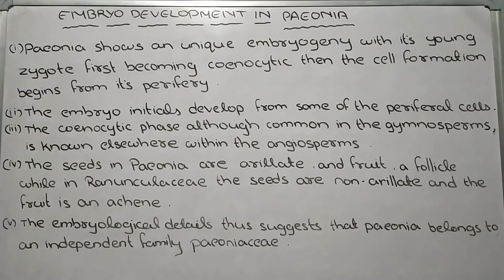Embryo Development in Paeonia || In HINDI